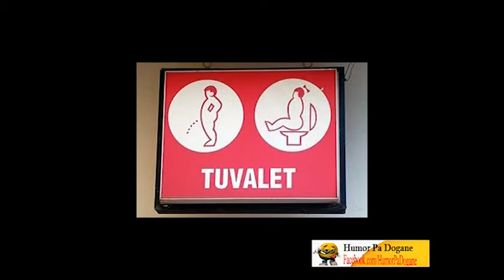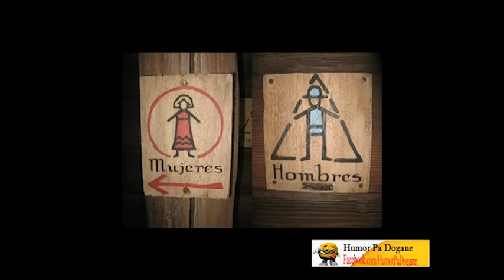Other Funny Restroom Signs ;)